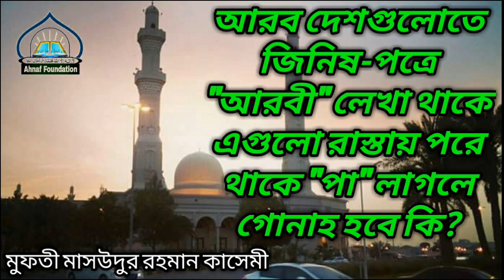আরব দেশগুলোতে জিনিষ-পত্রে "আরবী" লেখা গুলো রাস্তায় পরে থাকে"পা" লাগলে গোনাহ হবে কি?